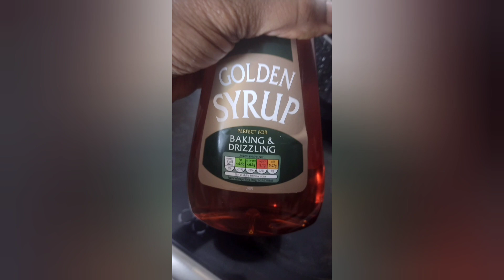Cook with me | Cuisine 😋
In this video. I have made a compilation of various dishes, I hope you enjoy 💕